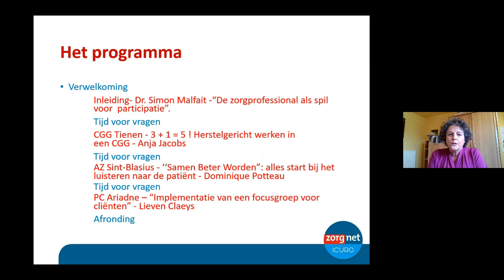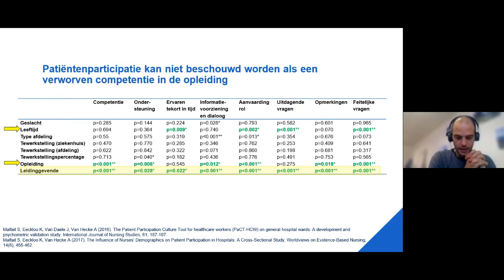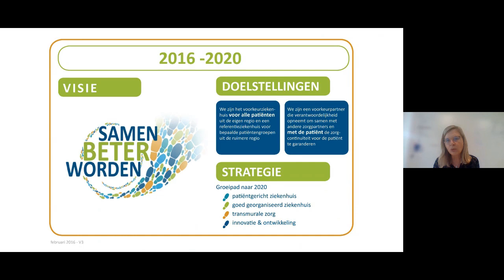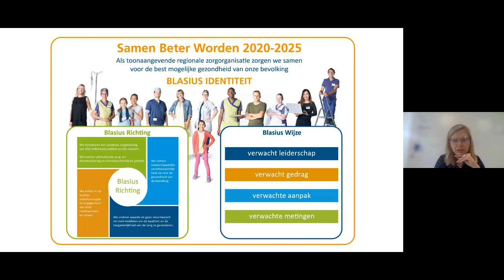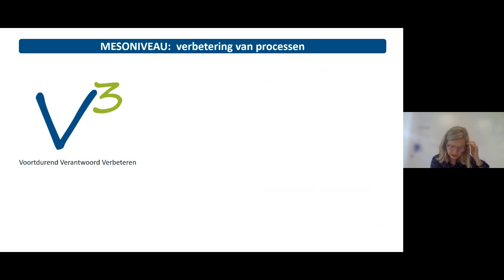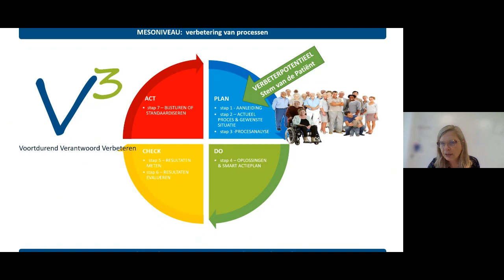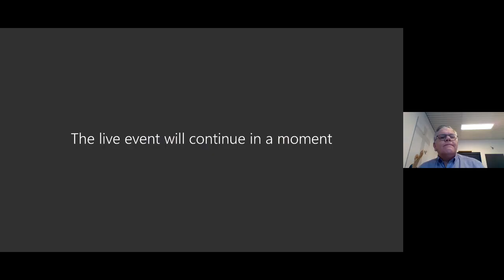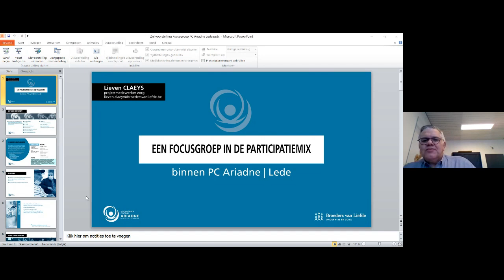Participatie Livestream #7 - Wat doet het met mijn organisatie? En mijn professionals dan?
Een participatief beleid voeren in de zorg, wat doet dat met mijn organisatie? Hoe gaan de zorgprofessionals er mee om? Dr. Simon Malfait (UZ Gent) leidt het thema in. Dominique Potteau licht toe vanuit ziekenhuisperspectief: in AZ Sint-Blasius (Dendermonde) start elke dienstverlening en elke verbetering bij het luisteren naar de patiënt. Voor Psychiatrisch Centrum Ariadne in Lede neemt Lieven Claeys het woord. Hij heeft het over de implementatie van een focusgroep voor cliënten.